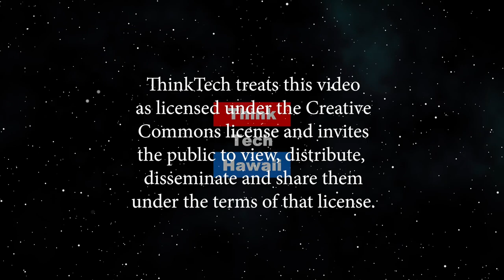Talking Story with Ryan Kamakakehau Fernandez (The Hawaii Smooth Jazz Connection)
The Man and his Ukelele.  We will discuss Kamakakehau growing up in Hawaii, his music and what he has coming up.    The host for this episode is Gwen Harris.  The guest for this episode is Kamakakehau Fernandez.